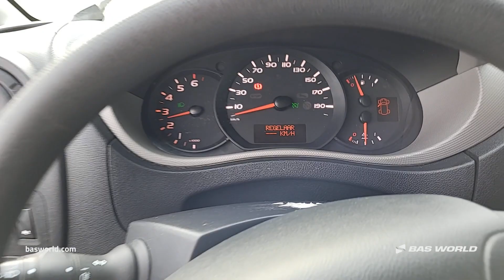70238953 Renault Master